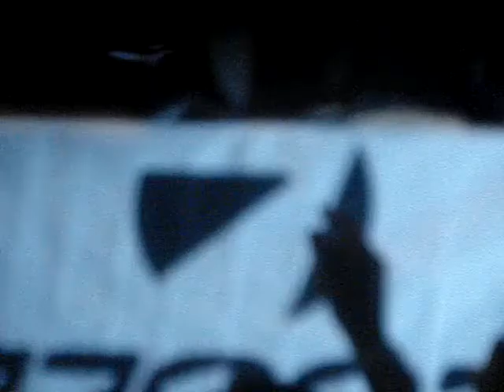DAVID GUETTA'S 1ST GIG EVER IN H-TOWN @ PLANETA BAR-RIO 8